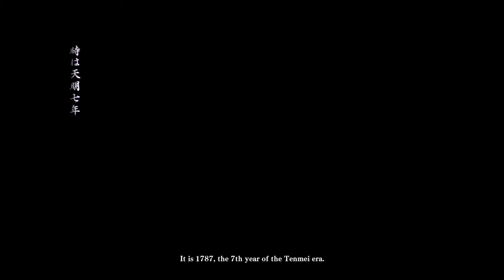Samurai Showdown ALL MAIN CHARACTER PROLOUGES | PC | SNK